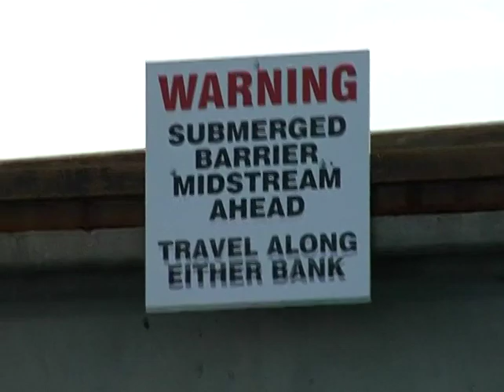Kids on the Bow. Girls take on the Dodger and again show who can fish. Kids casting clinic.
Fun fishing with a Mom and daughter tag team duo fishing machine - will they outfish the Dodger? Fishing With the Dodger Season 2 episode 8